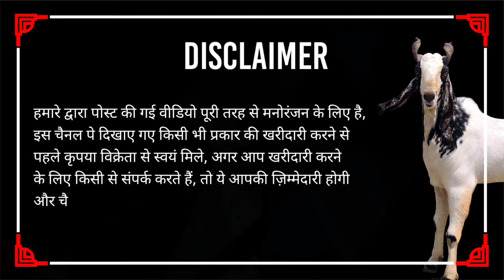Top Quality Bantam NAWAB 👑 at RIZWAN KHAN I YK Goat Lover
Rizwan Khan

Address : opp budh vihar near shivaji maharaj putla ..next to mayur vatika society Dapodi pune 411012